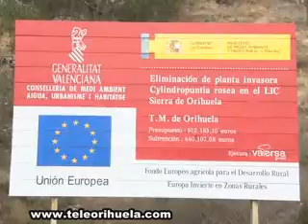Medio Ambiente insta a la Consellería a agilizar la tala de pinos secos